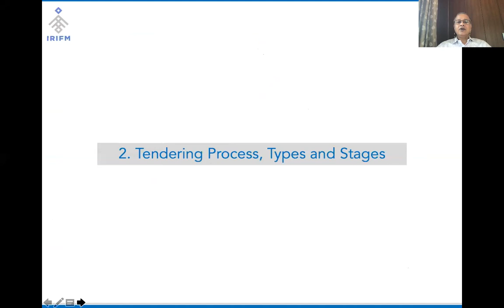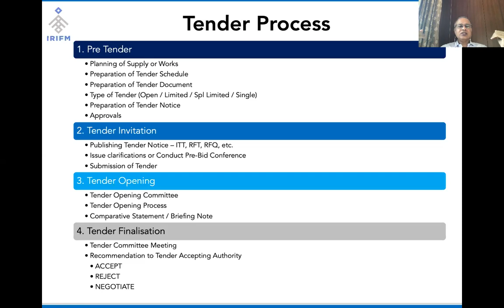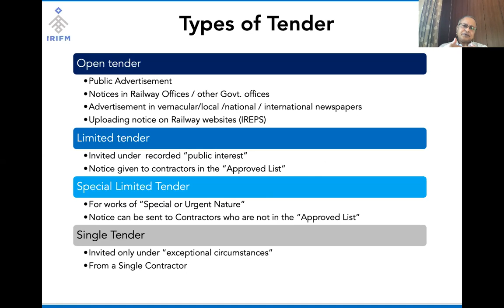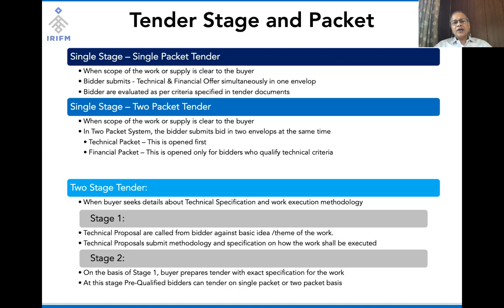Module 2 Tendering Process by Shri. Sanjeev Shivesh, IRAS ( Retd. SAG)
This is a short online program on Tenders Beginners Module followed in Government procurements in India.